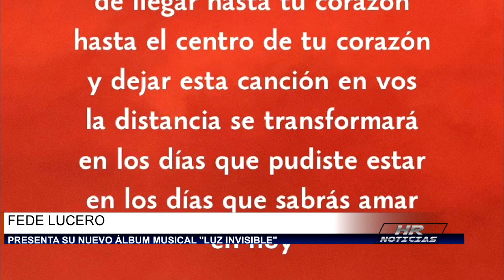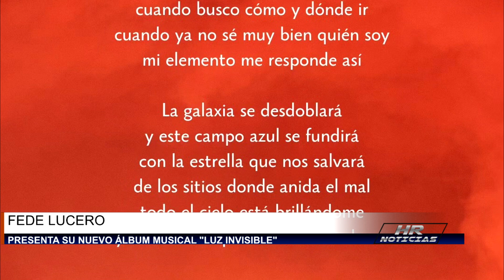FEDE LUCERO - PRESENTA SU NUEVO ÁLBUM MUSICAL "LA LUZ INVISIBLE" - PARTE 1